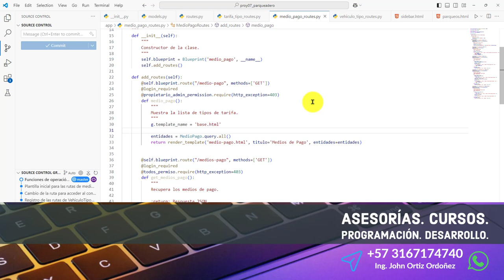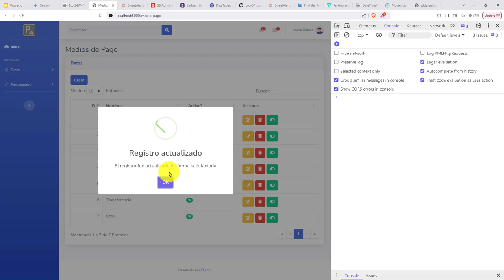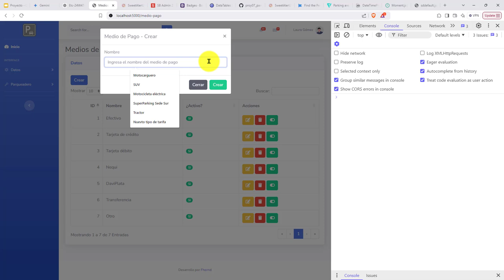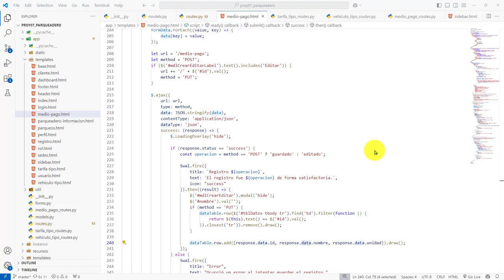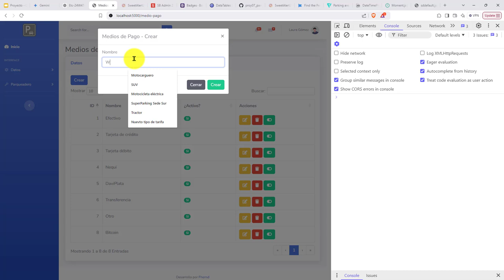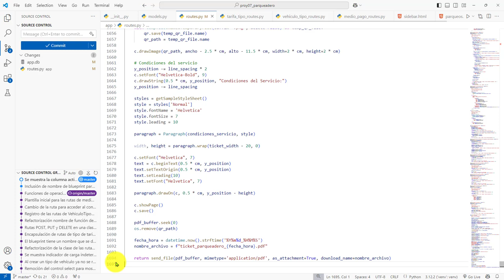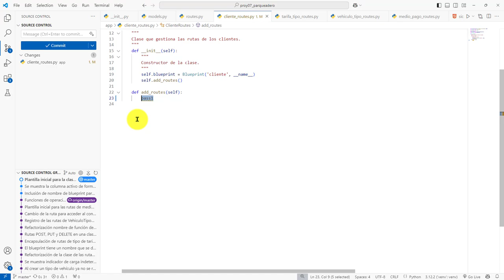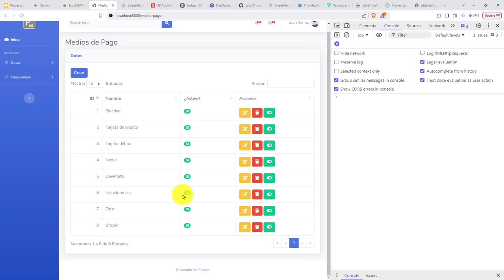561: ROYECTO 7 Operaciones de Ruta Clientes Encapsuladas en una Clase, Uso de register_blueprint()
561: ROYECTO 7 Operaciones de Ruta de Clientes Encapsuladas en una Clase, Uso de register_blueprint().